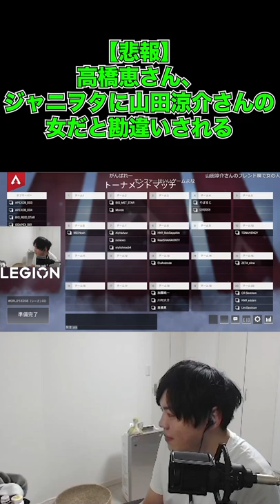【悲報】高橋恵さん、ジャニオタに山田涼介さんの女だと勘違いされる#shorts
SPYGEA / スパイギア　本名：高橋恵（たかはし　けい）

【元配信】2022/05/21　目指せチャンピオン CRスクリム4日目